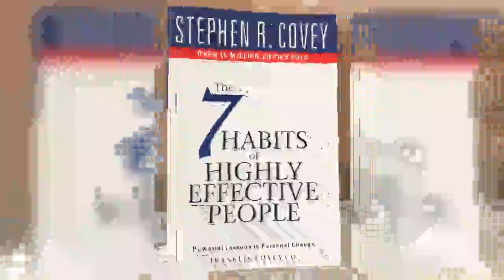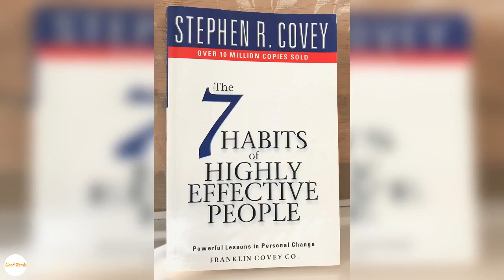7 Habits of Highly Effective People | Circle of Concern | Audiobook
The 7 Habits of Highly Effective People is a business and self-help book written by Stephen Covey.